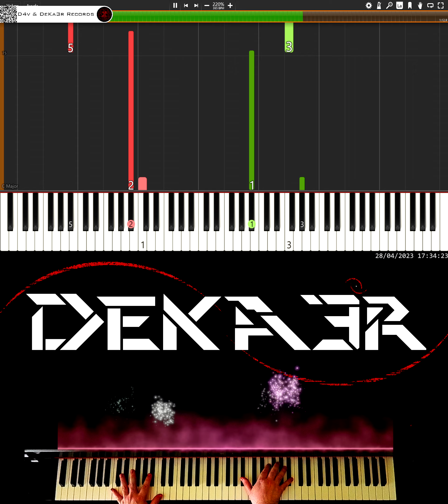🔴 IRL 🎹 RUNNER • CREACIÓN DE SU DIGITACIÓN, MNEMOTECNIA Y ESTUDIO PARA PIANO